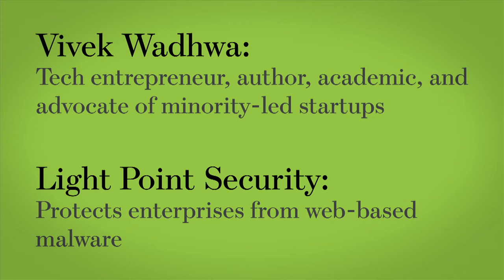Hot Seat: 'How Are You Going to Compete?'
Former NSA employees and Light Point Security co-founders Zuly Gonzalez and Beau Adkins wade through a barrage of tough questions from Singularity University's Vivek Wadhwa. "How are you going to compete when there are major, major players out there?" he asks.